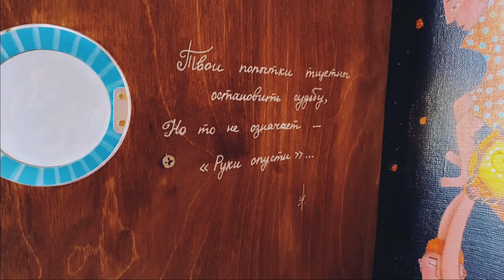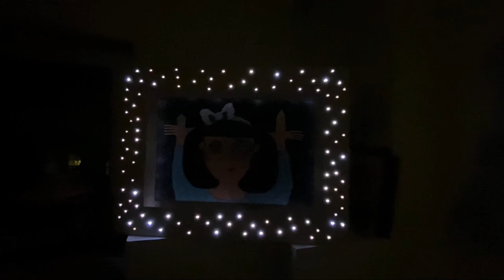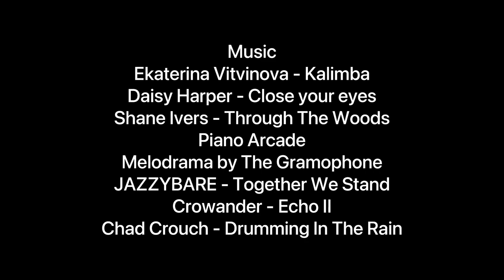Фильм по картине «Следующая остановка»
Всем привет! Мне очень хотелось сделать такой фильм, где была бы связь между моей картиной и ежедневной жизнью. Каждый раз, когда люди спрашиваю, где я беру вдохновение для таких необычных картин, мне хочется рассказать, что это повседневность в концентрированном виде.

Надеюсь, что я наиболее полно рассказала, о чем же получилась эта картина, и что я хотела сказать (знаете же эти вопросы "А что имел в виду художник, когда рисовал эту картину?").

Буду рада Вас видеть там.

В ролях: мой сын Федор, зимний город.